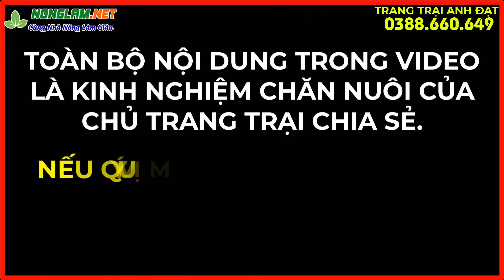Sự Thật Về Nghề Chăn Nuôi Don Ở Việt Nam Hiện Nay Trại Don Tiền Tỷ Ở Đồng Nai